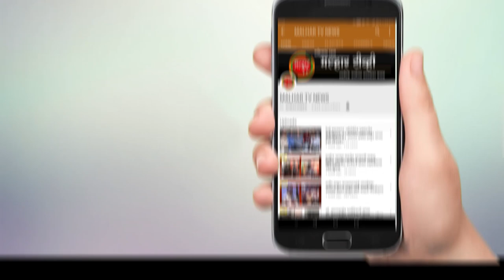सातारा-पवारवाडी येथील न्यु इंग्लिश स्कुलच्या शिष्टमंडळाने घेतली लोकनेते रामशेठ ठाकूर यांची भेट !!!